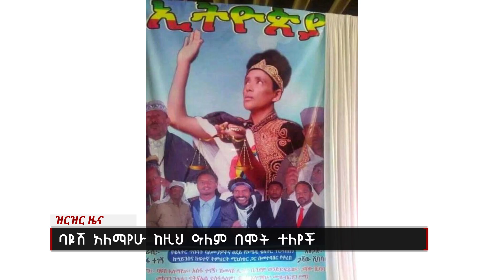ባዩሽ አለማየሁ ከዚህ ዓለም በሞት ተለየች Nahoo News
ባዩሽ አለማየሁ ከዚህ ዓለም በሞት ተለየች